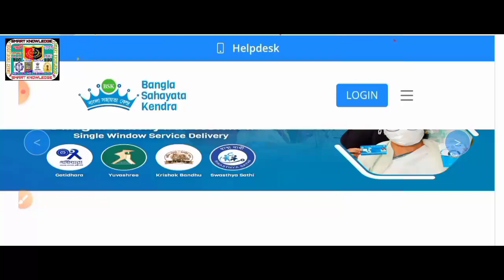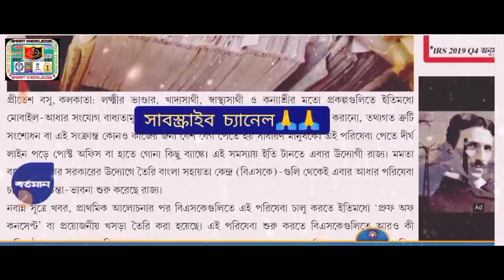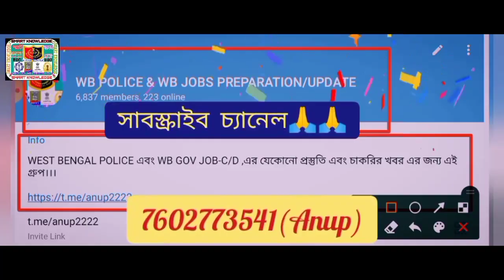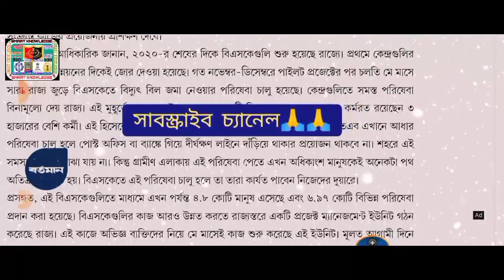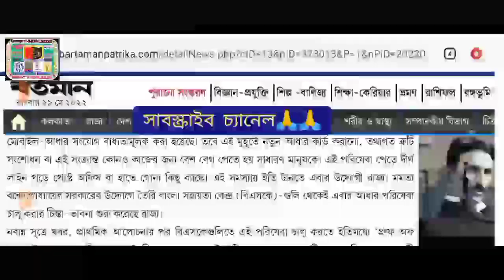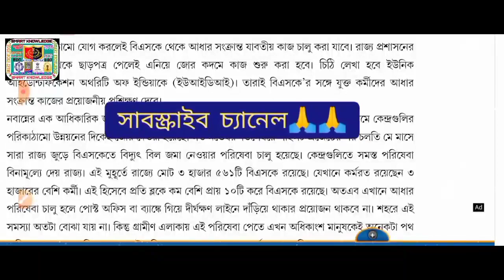📍BSK(বাংলা সহায়তা কেন্দ্রে)DEO পদে নতুন বিজ্ঞপ্তি 2022 আপডেট[আধার কার্ড তথ্য]BSK DEO Recruit Update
🌀BSK(বাংলা সহায়তা কেন্দ্রে) নতুন বিজ্ঞপ্তি আপডেট 2022/আধার আপডেট/[BSK DEO Recruitment 2022]

🅰️ বর্তমান খবর লিংক-

⭕ আনন্দবাজার  Link -

bsk news
adhar card update
adhar card online
wb bsk new update
bsk online
bsk new update 2022 apply
wb bsk recruitment 2022
west bengal bsk recruitment 2022
wb bsk recruitment 2021
bangla sahayata kendra kaj ki
bangla sahayata kendra form fill up
bsk recruitment process
bsk new update 2021 salary
wb bangla sahayata kendra
wb bangla sahayata kendra recruitment 2021
wb bangla sahayata kendra recruitment 2022
বাংলা সহায়তা কেন্দ্র
বাংলা সহায়ক কেন্দ্র বেতন
বাংলা সহায়ক কেন্দ্র
বাংলা সহায়তা কেন্দ্র বেতন
বাংলা সহায়তা কেন্দ্র কাজ কি
বাংলা সহায়তা কেন্দ্র apply
bsk online form fill up
bsk online application
bangla sahayata kendra interview
bangla sahayata kendra
recruitment 2022
bangla sahayata kendra new
update
online
bangla sahayata kendra latest
update
bangla sahayata kendra
recruitment 2021
bangla sahayata kendra ki kaj
bangla sahayata kendra online
registration
bsk deo recruitment 2022
bsk deo
bsk deo salary
bsk deo full form
bsk data entry operator apply
bangla sahayata kendra data entry operator
bangla sahayata kendra data entry operator deo
bangla sahayata kendra data entry operator apply online
bangla sahayata kendra data entry operator salary
wb recruitment
recruitment wbict
wb job
wb jobs
karmasangsthan bank question solution
karmasangsthan
karmasangsthan paper today
karmasangsthan paper
karmasangsthan bengali paper
karmasangsthan online
karmasangsthan today
karmasangsthan paper this week
karmasangsthan 2022
karmasangsthan patrika
karmasangsthan paper jigyasa
karmasangsthan jigyasa
karmakshetra 2022
karmakshetra news
karmakshetra newspaper
karmakshetra newspaper today pdf
karmakshetra today
karmakshetra
karmakshetra paper